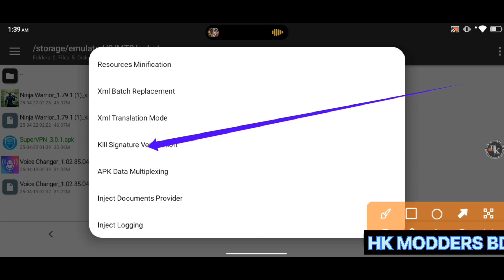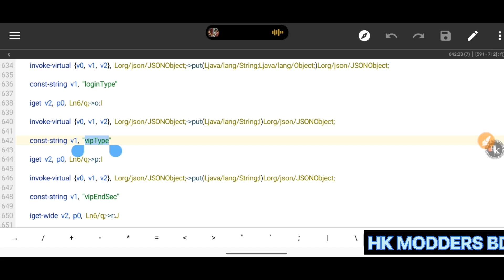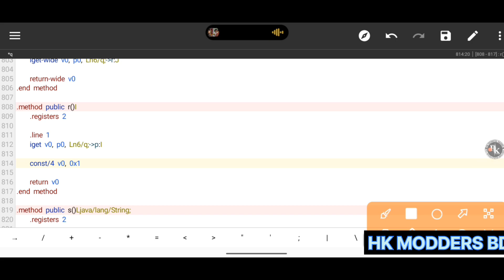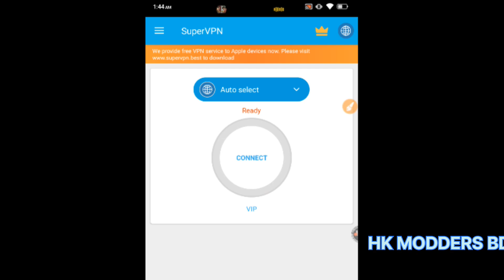How to Mod Super VPN Using MT Manager.Learn Smali code.Hk MODDERS BD mtmanager reverseengineering.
Welcome to another modding tutorial!
In this video, I’ll guide you on how to mod the Super VPN app using MT Manager without root access. Perfect for beginners and advanced modders!

What You’ll Learn:

Extracting & decompiling Super VPN APK

Editing smali or xml files to unlock premium

Repackaging and signing the modded APK

Tips for avoiding crashes and errors

Tools Required:

MT Manager

Super VPN APK (Original)